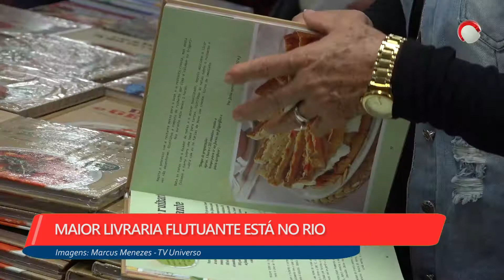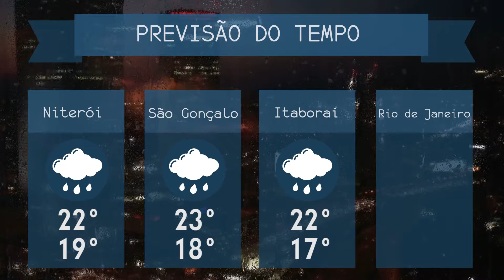2ª EDIÇÃO - Boletim TV Universo | 28/09/2019 | #578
- MAIOR LIVRARIA FLUTUANTE ESTÁ NO RIO
- ICARAÍ RECEBE BEACHBOXING NO DOMINGO